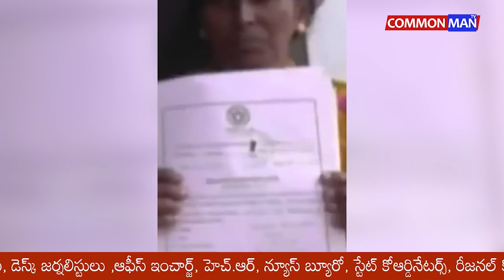రైతుబంధు రూపంలో రూ 73 వేల కోట్లు రైతన్నలకు అందించిన దేశంలోనే ఏకైక సీఎం మన కేసీఆర్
ముఖ్యమంత్రి శ్రీ కేసీఆర్‌ హయాంలో రైతులకు మంచి రోజులు వచ్చాయి 🎉
పాలమూరు జిల్లాలో నాడు మైగ్రేషన్…నేడు ఇరిగేషన్ 💧
కృష్ణా జలాలు ఒడిసిపట్టి పాలమూరు బీడు భూములకు మళ్లించాం..దీంతో వ్యవసాయ రంగం కొత్త పుంతలు తొక్కుతోంది